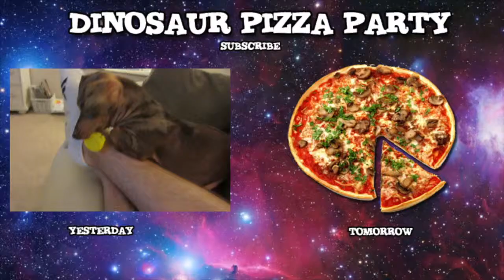Motivation - August 19, 2013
Lets get our butts motivated with Dinosaur Pizza Party!